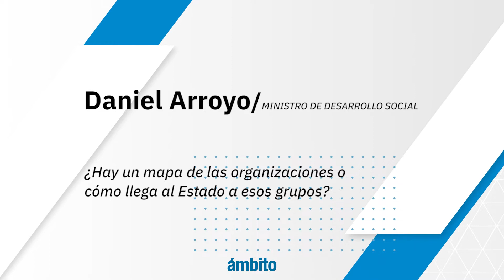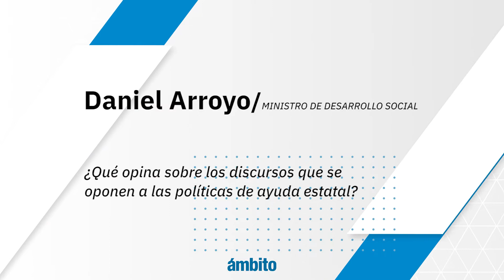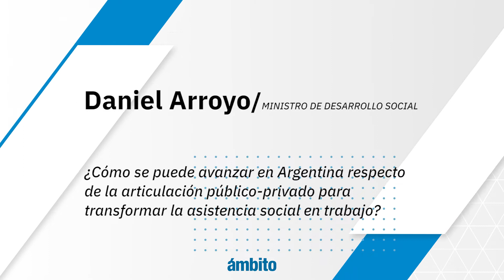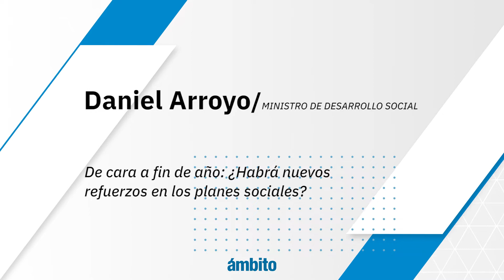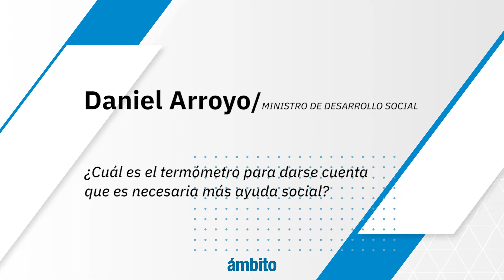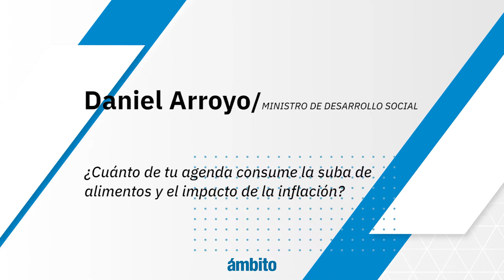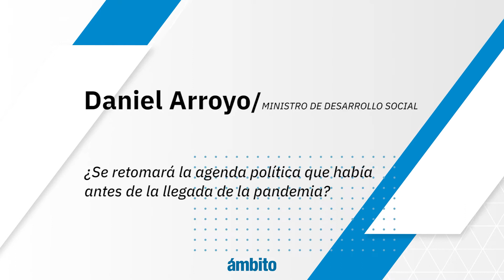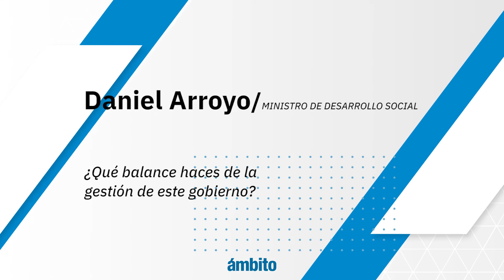Entrevista exclusiva de Ámbito a Daniel Arroyo, ministro de Desarrollo Social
👉 Hablamos con el Ministro de Desarrollo Social, Daniel Arroyo.

🗞 Leé